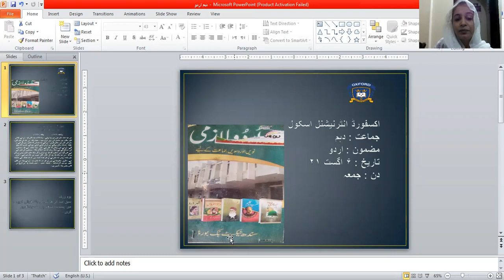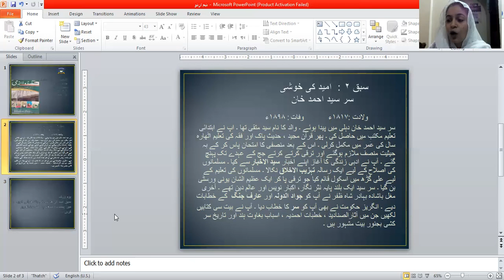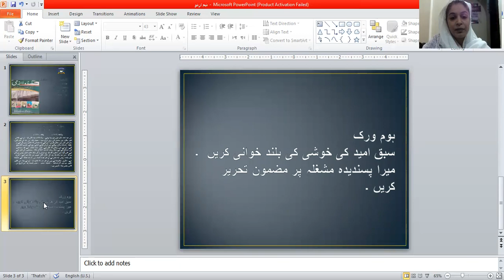Grade X Urdu 06th August